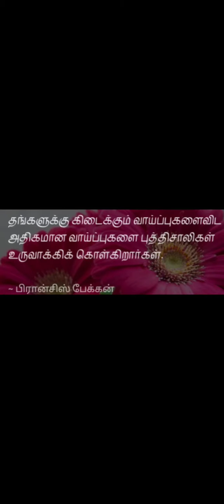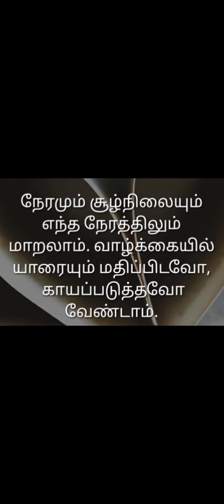Tamil Positive Quotes-23